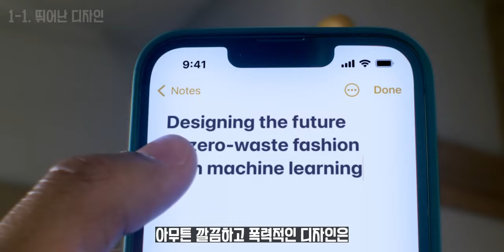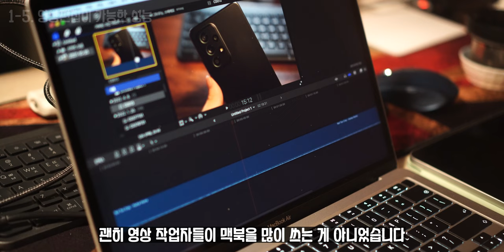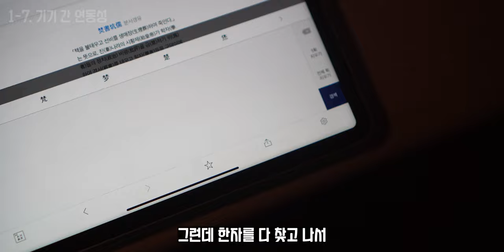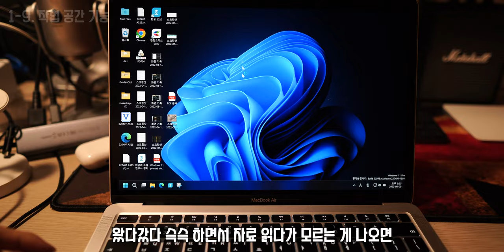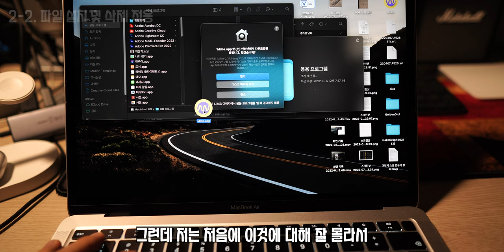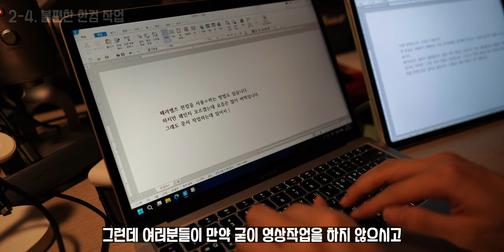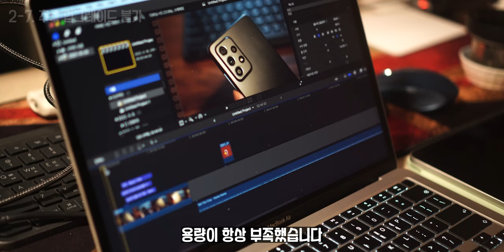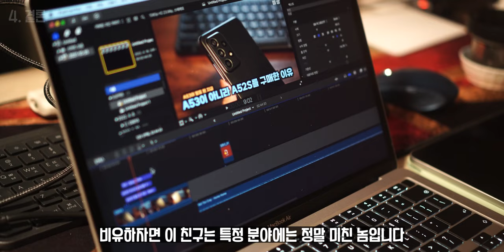M1 맥북 1년 사용기(feat. 탐탁 파우치) | 장점, 단점, 추천하는 사람 | 4K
[타임라인] 필요한 부분을 찾아 보세요!
00:00 들어가며

00:26 1. 장점
00:33 1-1. 뛰어난 디자인
01:36 1-2. 훌륭한 디스플레이
02:36 1-3. 오래가는 배터리
03:12 1-4. 적은 발열과 팬리스
04:05 1-5 영상 편집이 가능한 성능
04:27 1-6. 협찬 제품 소개
05:07 1-6. 부드러운 터치패드 사용
06:09 1-7. 기기 간 연동성
07:20 1-8. 앱스토어의 존재
08:15  1-9. 작업 공간 기능
09:00 1-10. 핫 코너 기능

09:46 2. 단점
09:50 2-1. 단축키 적응
11:03 2-2. 파일 설치 및 삭제 적응
12:01 2-3. 유료 소프트웨어
12:42 2-4. 불편한 한컴 작업
14:16 2-5. 게이머로서 애로사항
15:11 2-6. 오로지 C타입 단자
15:49 2-7. 추후 용량 업그레이드 불가

16:43 3. 애매한 지점
16:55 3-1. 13인치라는 점
17:50 3-2. 키감
18:19 3-3. 사운드
18:30 3-4. ARM페 러렐즈

18:52 4. 결론
19:23 누구에게 추천하는가?

20:02 5. 나가며

안녕하세요. 주인미상의 물건들 미상입니다.

오늘 소개할 물건은 제가 매일 쓰면서 없어서는 안 될 물건 중 하나인 맥북입니다. 제가 작년 10월에 맥북 구매 영상을 올렸으니 대략 10개월 정도 사용했네요. 첫 맥이었던 만큼 그 기간 동안 느꼈던 장단점을 여러분들께 소개하면 도움이 될 거라고 생각하여 영상을 만들게 되었습니다.

이번 영상은 친구한테 편하게 말하는 형식으로 찍어서 원래 쓰던 사투리로 최대한 해보려고 했습니다. 다만, 사투리도 잘 안 쓰다 보니 억지로 쓰려니 말투가 조금 어색하네요;; 자막은 경어로 달아 놓았으니 소리 끄고 영상을 보는 방법도 추천드립니다(;;).

이번 영상이 도움이 되길 바라면서 다음에 또다른 영상으로 돌아오겠습니다. 미상입니다.